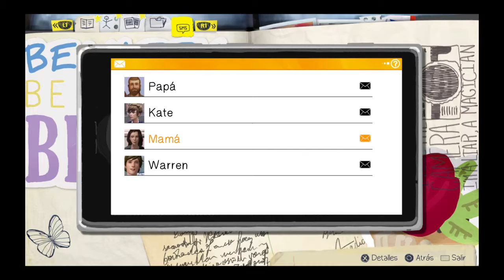Life Is Strange|Episodio|Parte 3.